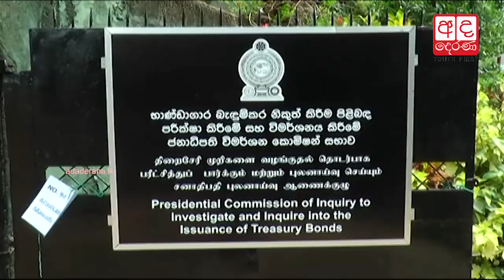CoI told that Mahendran arrived at Public Debt Department during bond auction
රාජ්‍ය ණය දෙපාර්තමේන්තුවේ සේවය කරන කාල සීමාව තුළ බැඳුම්කර වෙන්දේසියක් අතරතුර මහබැංකු අධිපතිවරයෙකු එම දෙපාර්තමේන්තුවට පැමිණෙනු පළමු වරට තමා දුටුවේ ආන්දෝලනාත්මක බැඳුම්කර වෙන්දේසිය සිදු වූ දිනයේදී බව එම දෙපාර්තමේන්තුවේ හිටපු අතිරේක අධිකාරී මොහොමඩ් ආසීම් මහතා පවසයි.